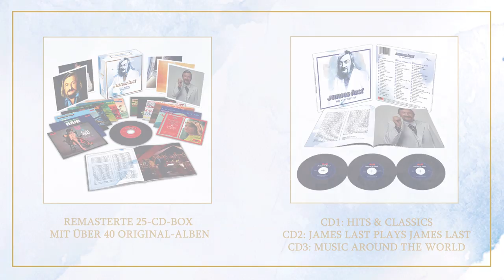Trailer: James Last - The Album Collection & The Very Best of 2019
James Last gehört zu einem der bekanntesten und erfolgreichsten Bandleader der Welt. Über 70 Jahre hat er mit einzigartigen Arrangements, unvergleichlichen Melodien und tollen Kompositionen, die Musikwelt begeisterte. Im Laufe seiner Karriere wurden von seinen etwa 190 Plattenproduktionen über 80 Millionen Tonträger verkauft – dafür regnete es mehr als 200 Goldene Schallplatten. Ob in Deutschland oder Kanada, in Australien oder Südafrika, in China, Holland oder Großbritannien: Der swingende Happy Sound des Orchesters wurde zu einem internationalen Markenzeichen.
Anlässlich seines 90. Geburtstag am April erscheint nun eine streng limitierte 25 CD-Box mit über 40 digital remasterten original Alben, die nicht nur 50 Jahre seiner Karriere abdecken, sondern auch zahlreiche James Last Serien wie „Non Stop Dancing“, „Ännchen von Tharau“, „Käptn‘ James“, „Polka-Parrty“ und Kultalben wie „Voodoo-Party“, „Hair“, „Hansimania“, „Seduction“ oder „James Last spielt die Beatles“ enthalten. Als Highlights finden sich außerdem die beiden japanischen Alben „Sekai Wa Futari No Tameni“ und „Paintings“.
Das 68-seitige Booklet enthält persönliche Zeilen der Familie Last, Liner Notes von Thomas Macho (Co-Autor der James Last Biografie: „Non Stop Leben“), einen Text von Thomas Eggert (dem langjährigen Keyborder und guten Freund von James Last) sowie zahlreiche private und öffentliche Bilder und 5 Fotokarten mit interessanten Fakten zum Bandleader und seinen Erfolgen.
Die hochwertig designte Box ist streng limitiert und für jeden Hansi Fan ein absoluter Muss!

Als zweite Geburtstagsüberraschung anlässlich seines Geburtstages erscheint nun auch eine "Very Best of" (3CD) mit vielen Hits und Klassikern, Eigenkompositionen sowie „Music Around the World“ – von „Biscaya“ und „Der einsame Hirte“ zu wahren Schätzen und Raritäten wie „Besinnung“